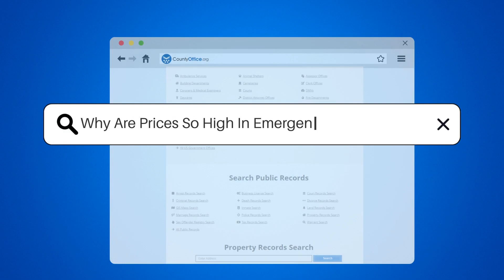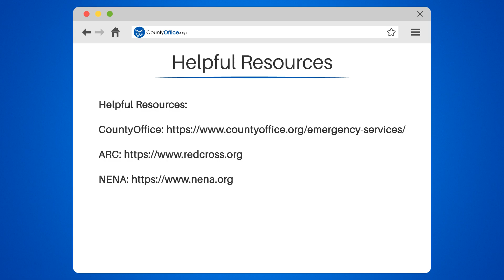Why Are Prices So High In Emergency Departments? - CountyOffice.org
Why Are Prices So High In Emergency Departments? Ever been baffled by the high prices in emergency departments? In this insightful video, we'll break down the reasons behind these seemingly exorbitant costs.

We'll start by discussing the 24/7 nature of emergency departments, which requires higher staffing, resources, and equipment. We'll then delve into the complexity and severity of conditions treated in emergency departments, which necessitate specialized skills and equipment – and yes, that comes with a price tag.

Next, we'll explore the legal requirement for emergency departments to provide care to all patients, regardless of their ability to pay, and how this results in higher prices for those who can. Finally, we'll touch upon the high cost of malpractice insurance for emergency departments and how that trickles down to the consumer.

Understanding the reasons behind high emergency department costs is crucial for both patients and healthcare professionals.